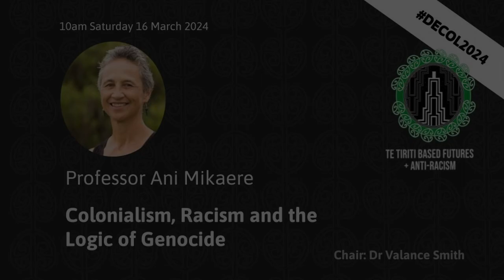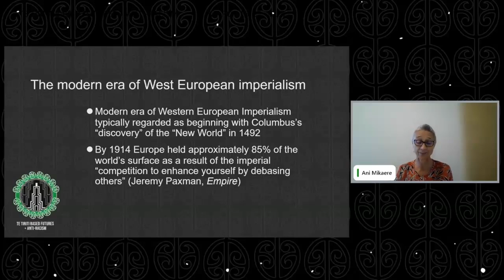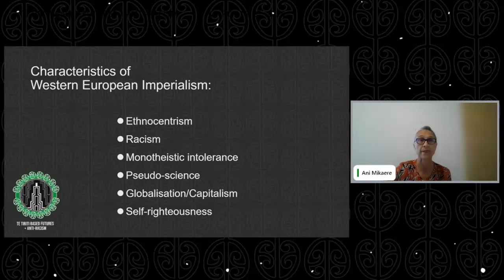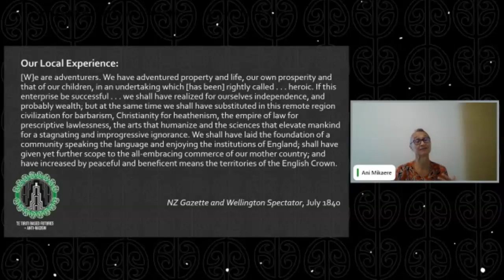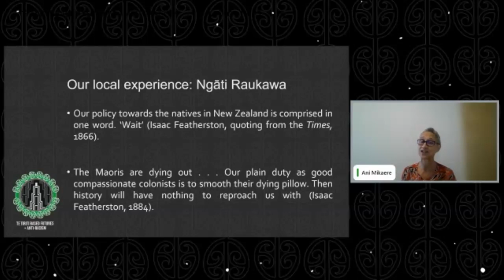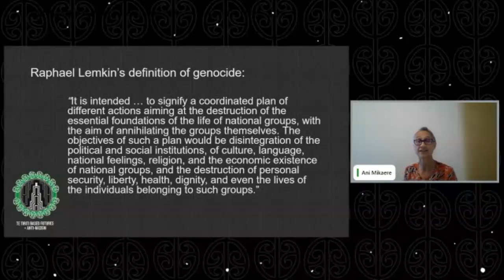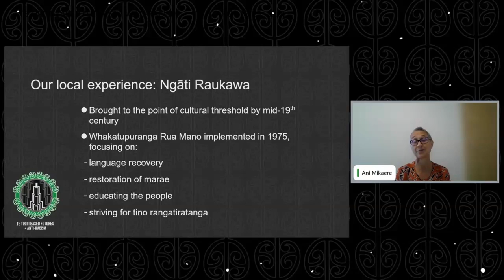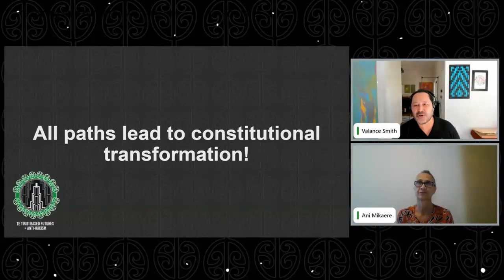Colonialism, Racism and the Logic of Genocide webinar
10:00am Saturday 16th March 2024
Kaikōrero: Professor Ani Mikaere
Ringa hāpai:  Dr Valance Smith

This session discusses the history of British colonialism, with a particular focus on the logic of genocide which continues to underpin the colonial state. It considers the implications of this history for us in the present day.

Out of respect for our kaikōrero and ringa hāpai, we have not translated karakia, pepeha from Te Reo Māori to English.